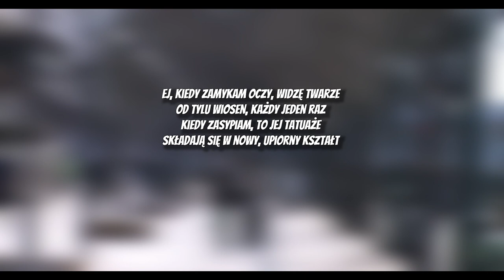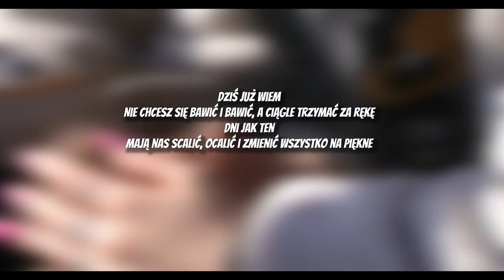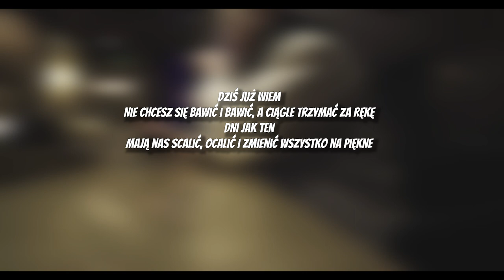kartky - duch [TEKST]